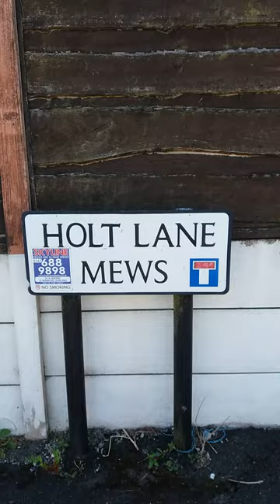Oldham-Failsworth, Holt Lane Mews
Join me as I tour Holt Lane Mews in Failsworth.